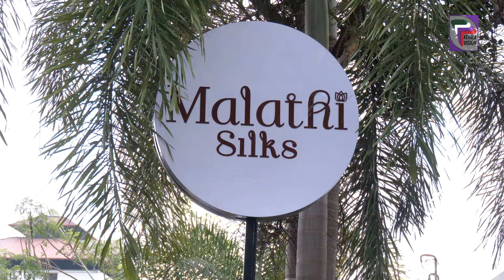MALATHI SILKS || Latest trend ajrakh മെറ്റീരിയൽസിന്റെ ലോകം || INVOGUE || PART 01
പുതിയ ട്രെൻഡുകൾ എന്താണെന്ന് അറിയാൻ  ആളുകളില്‍ എപ്പോഴും താല്‍പര്യം കാണും. പുതിയ തലമുറ ഇപ്പോൾ ട്രെൻഡിനൊപ്പമാണ്. ഭക്ഷണം, വസ്ത്രം, കോസ്മെറ്റിക്സ് തുടങ്ങി ഫാഷൻ രംഗത്തെ ലേറ്റസ്റ്റ് ട്രെൻഡുകളെ പരിചയപ്പെടുത്തുന്ന പരിപാടിയാണ് ഇന്‍ വോഗ്. ജുവൽ ബേബി ആണ്‌ പരിപാടിയുടെ അവതാരക.

People are always interested to know what the new trends are. The new generation is now with the trend. In Vogue is a program that introduces the latest trends in the field of fashion, including food, clothes and cosmetics. The program is hosted by Jewel Baby.